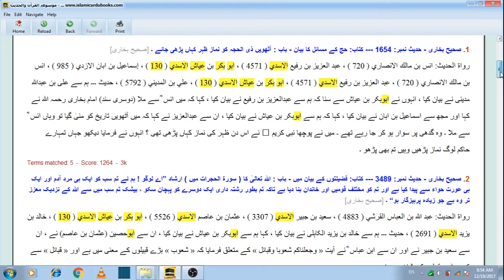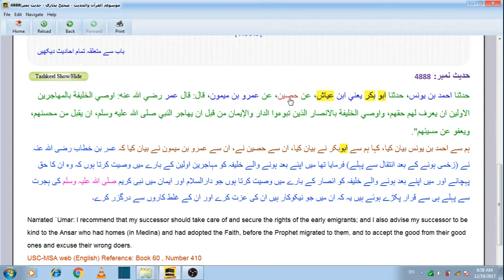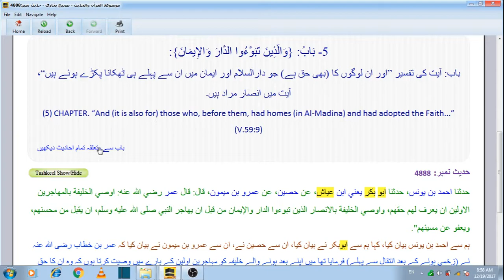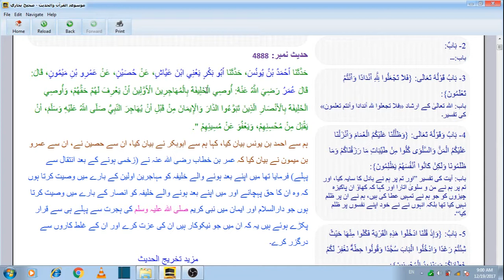All abu bakr bin ayyash Hadith from Sahih al-Bukhari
This is All abu bakr bin ayyash Hadith from Sahih al-Bukhari. These are all sahih hadees. Donot say that this ravi is daeef.